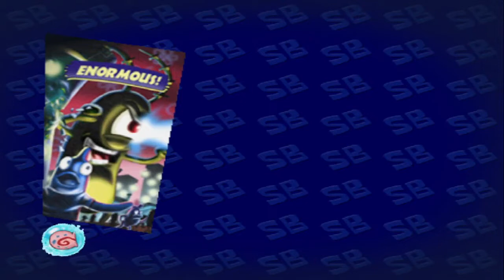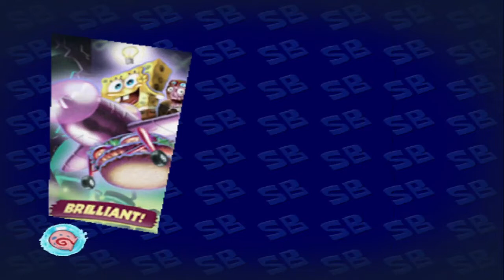IT came from Bikini Bottom - 7 - Spongebob SquarePants: Creature from the Krusty Krab